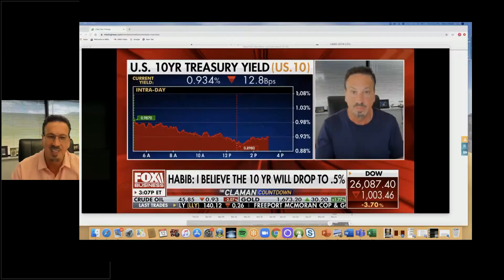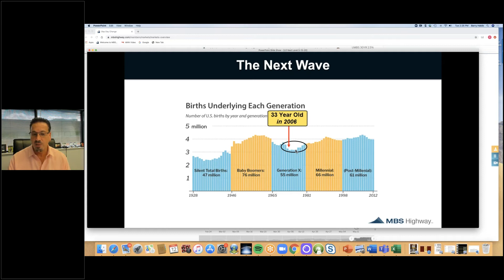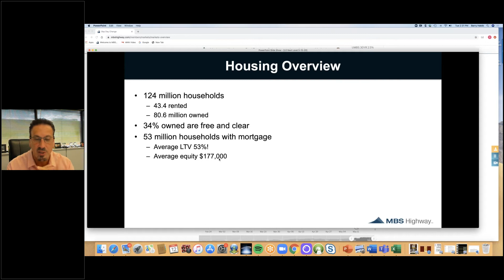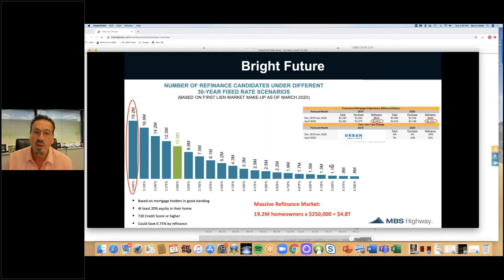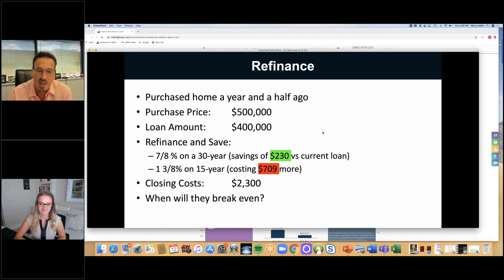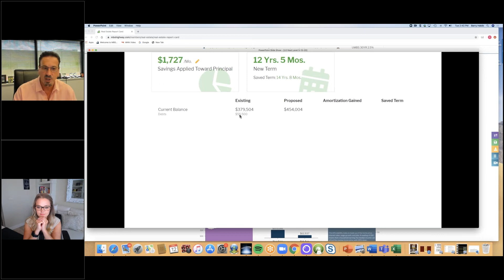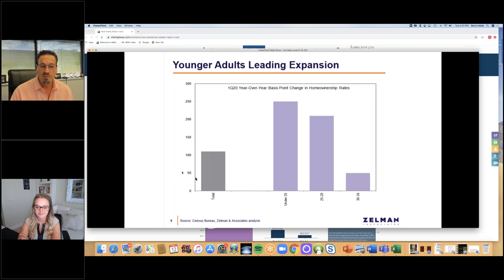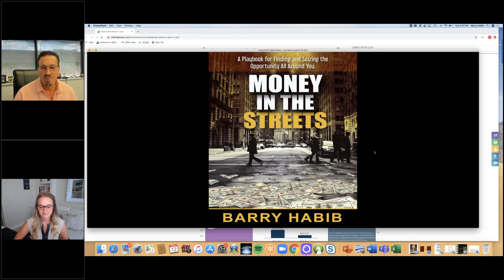The Mortgage Market Update with Barry Habib